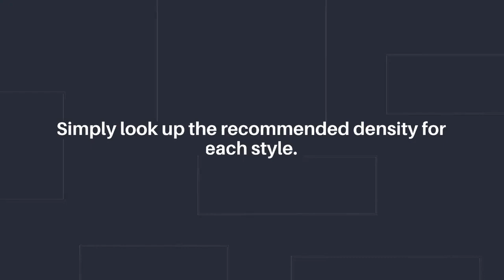Wood Fence Cost Calculator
A wood fence estimator can be a very useful tool when you’re shopping for an electrician to perform the work for you. Using a wood fence calculator, you will be able to determine how much the total cost will be for your new fence. By using several different bids and checking things out in your wood fence calculator, you will ensure that you don’t end up getting more than you bargained for. You might even get lucky and strike lucky and find an electrician who offers less than what you were originally quoted.